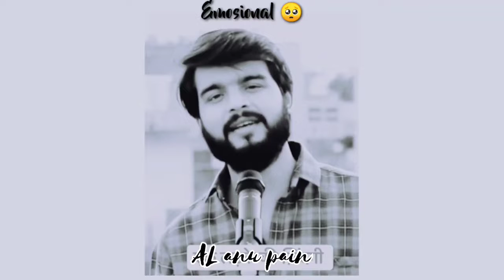Emotional 🥺 | Student struggle life | True words on boys life | Sad status for boys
,whatsapp video,
whatsapp status,
whatsapp song,
Sad Status
AL anu pain
AL anu pain WhatsApp Status
AL anu pain Status
breakup status,
bewafa status,
heart Touching whatsapp status
video status
Support me